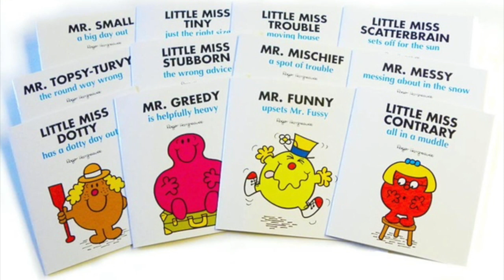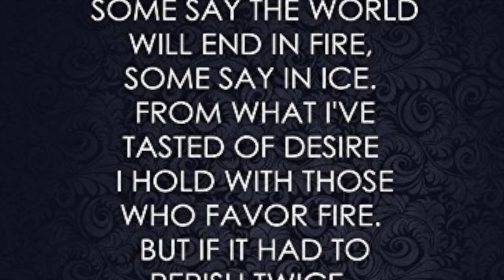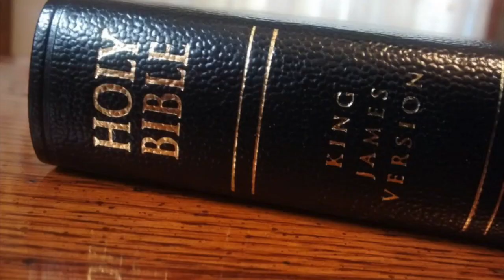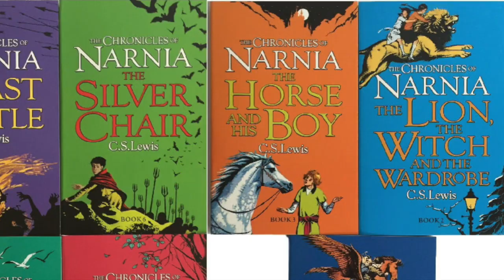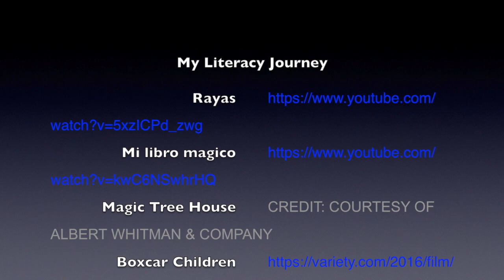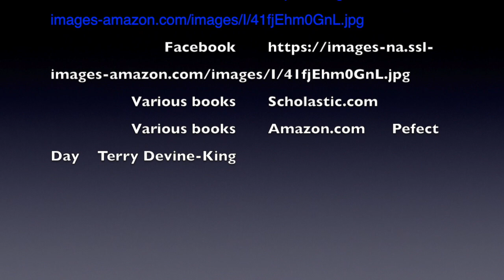My Literacy Journey: Reading Autobiography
This video is about my journey with literacy.